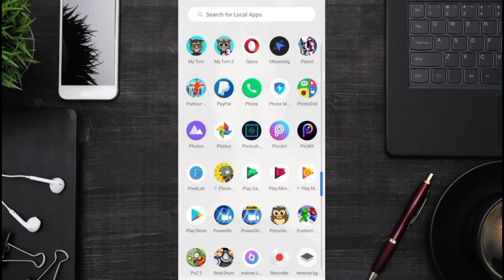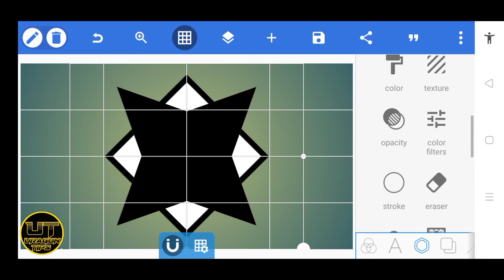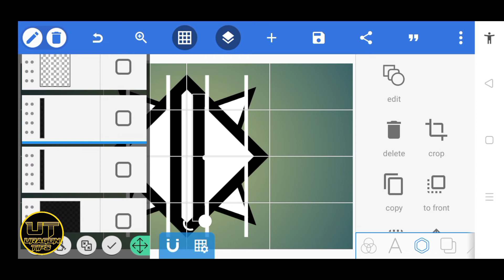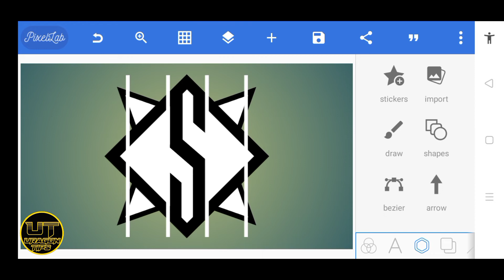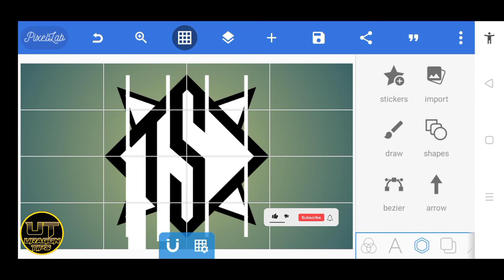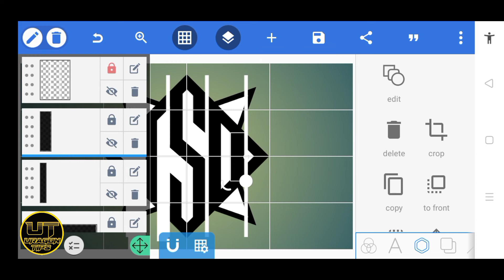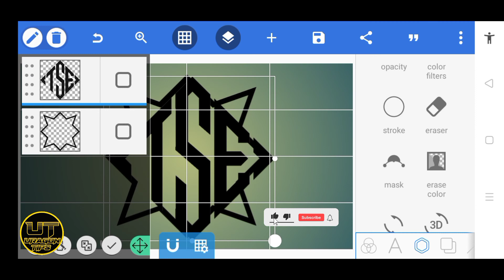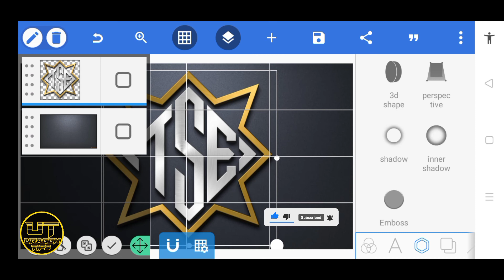Letter TSE Logo Design || Pixellab Editing Tutorial || Uragon Tips